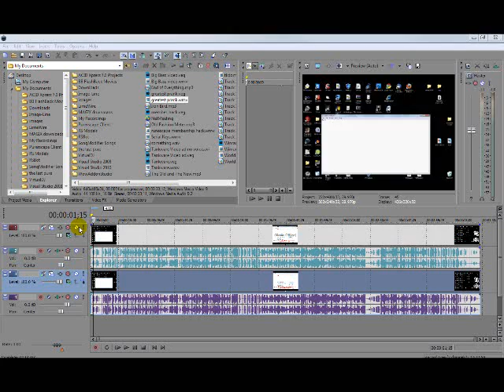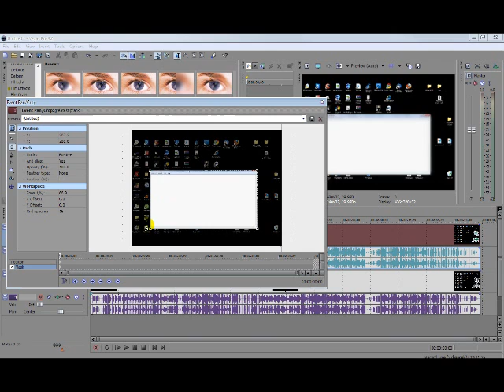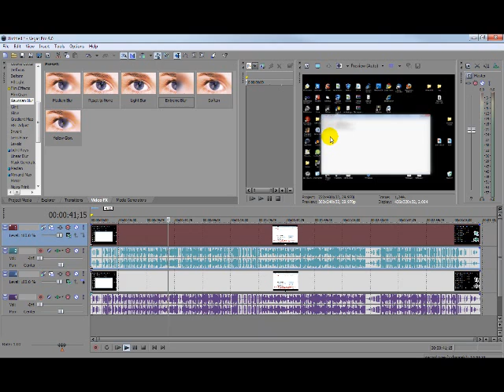Tutorial: How to blur out Certain Parts of a Video - Sony Vegas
In this tutorial I teach you how to easily blur out sections of a video using Sony Vegas.